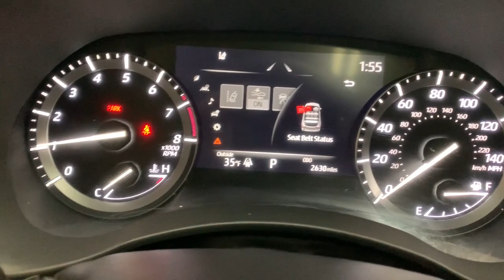2021 Toyota Highlander Countryside, Oak Brook, Oak Lawn, Elgin, Naperville, IL TN211490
Blizzard Pearl Used 2021 Toyota Highlander available in Countryside, Illinois at Continental Toyota. Servicing the Oak Brook, Oak Lawn, Elgin, Naperville, IL area.

Continental Toyota
6701 S. LaGrange Rd

2021 TOYOYA HIGHLANDER XLE! YOUR NEXT BLIZARD PEARL, #1 SELLING SUV THAT'S ALL WHEEL DRIVE HAS JUST ARRIVED! FULLY LOADED, WITH A ONE OWNER CARFAX AND IT'S 9,372 MILES BELOW AVG. MILES! FULLY INSPECTED AND YOU STILL HAVE THE REMAINING BALANCE OF THE TOYOTA FACTORY WARRANTY!MECHANICAL & PERFORMANCE;3.5L V6 Engine; 8 Speed Automatic 5,000-lb Tow Capacity; 295 Horsepower 18-in Alloy Wheels w/Temporary Spare AWD w/ Multi-Terrain Select.SAFETY & CONVENIENCE;Toyota Safety Sense 2.5+: Pre-Collision Sys w/Pedestrian Detection, Full-Speed Range Dynamic Radar Cruise Control, Lane Departure Alert w/Steering Assist, Lane Tracing Assist, Automatic High Beams, Road Sign Assist Star Safety System Blind Spot Monitor w/Rear-Cross Traffic Alert LATCH-Lower Anchor & Tether for CHildren 3-Door Smart Key System w/ Push Button Start Safety & Remote Connect, Available.EXTERIOR;LED Headlights, Taillights, Fog Lights Heated Power Outside Mirrors Power Liftgate Power Tilt/Slide Moonroof w/ Sunshade.INTERIOR;Audio Plus - 8-in Touchscreen, Hands Free Bluetooth Phone/Music, USB Media Port, 4 USB Charge Ports, SiriusXM available, Android Auto & Apple CarPlay Compatible Seating for 7; SofTex-Trimmed Seats Heated & Power Front Seats 3rd Row 60/40 Split Fold-Flat Seats Integrated 2nd Row Window Sunshades 3-Zone Auto Climate Control Wireless Smartphone Charger Auto-Dimming Mirror w/Garage Door Opener 12 Cup/Bottle Holders Lighted Vanity Mirrors.ADDITIONAL OPTIONS: Seating for 8; 2nd Row 60/40 Bench Seat Instead of Captain's Seats, Premium Audio 8-in Touchscreen, Dynamic Navigation, Special Color, Rear Bumper Applique-Clear.Awards: ALG Residual Value Awards, Residual Value Awards.Founded in 1961 by John and Herman Weinberger, Continental Motors began its existence as an import repair shop in Lyons, IL. The Weinberger's reputation for excellent service spread quickly among sports car enthusiasts, and it wasn't long before the two brothers were approached by triumph to open a new car dealership in 1962.